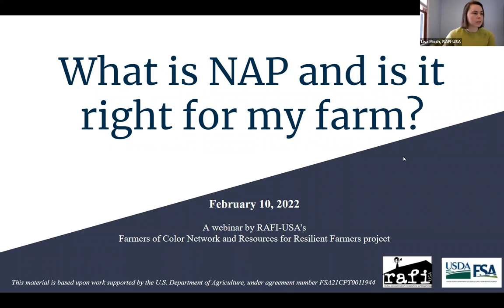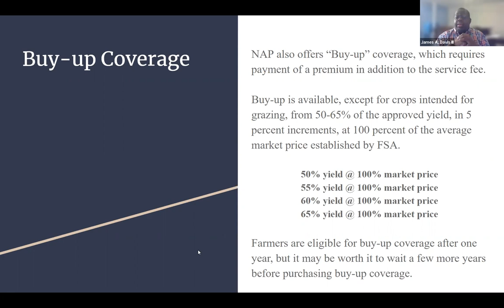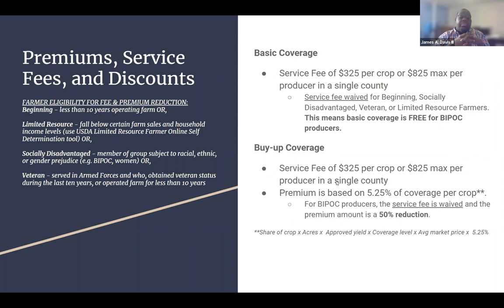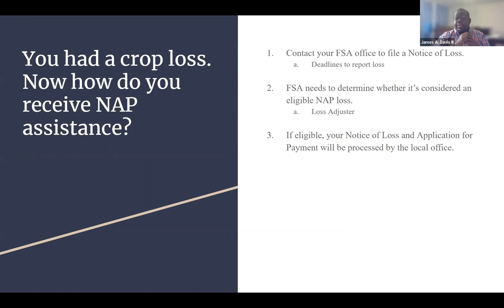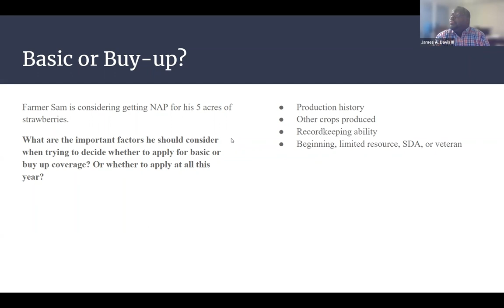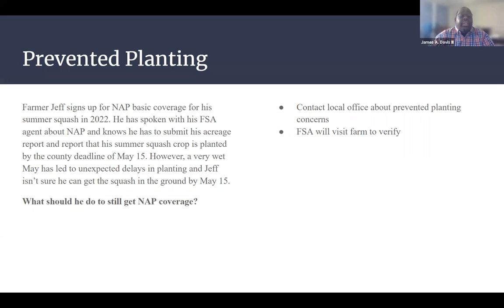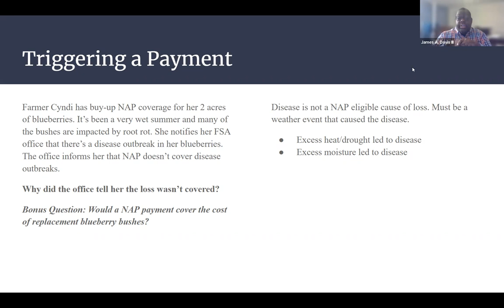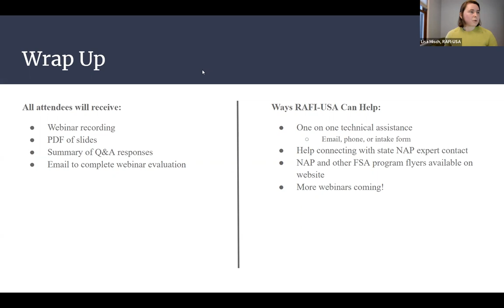What is NAP? And Is It Right For My Farm?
A Farmers of Color Network webinar that explores one of several Farm Service Agency (FSA) programs that provide disaster assistance to farmers. NAP or Non-insurable Crop Disaster Assistance Program offers protection against natural disasters that lead to low crop yield, crop loss, or other negative impacts.